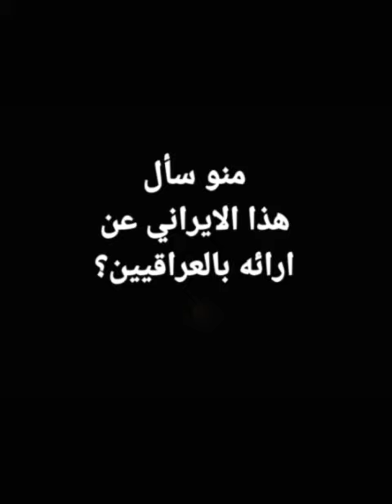واخيراً استنسخو حمير😉...محمود الشمهداني